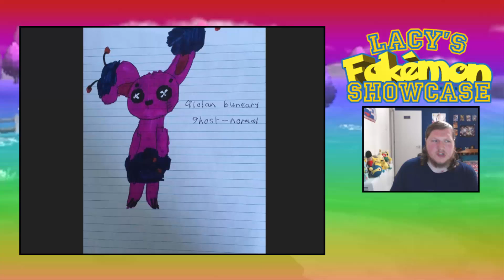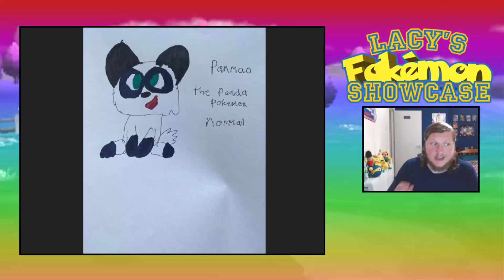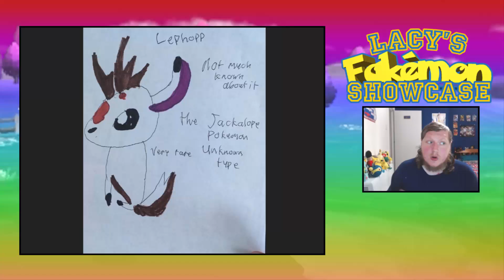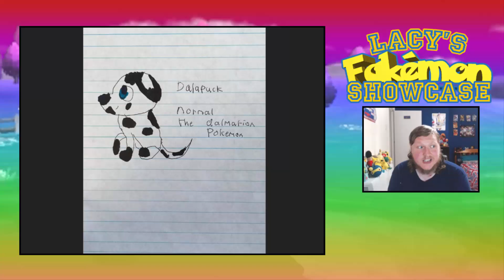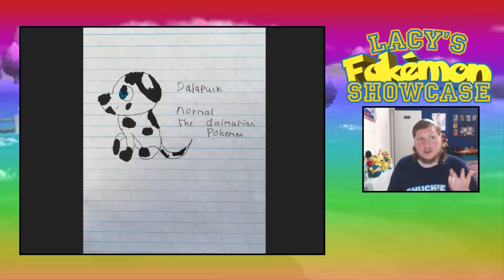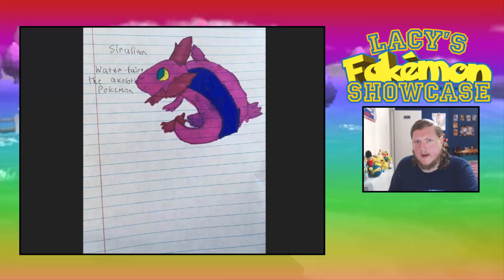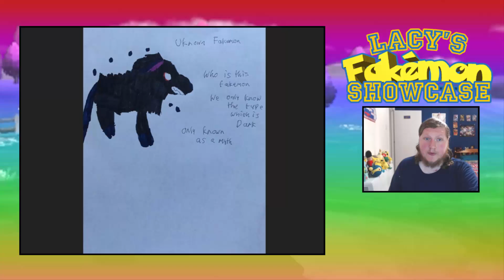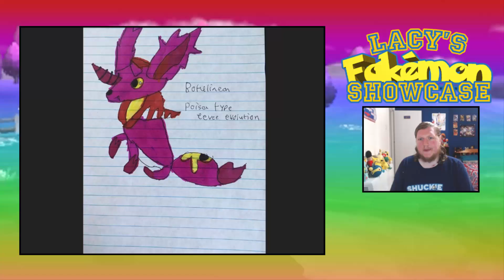Lacy's Fakémon Showcase Part 17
What's the chow Chinchow's JoesphGames Here and Today I have an art video for you someone asked me to show off their drawings so I'm all t happy to do so check out their twitter and on youtube
Also, let me know what you think the comments

Intro music: Music by høpSTEADY Song: I See Stars - Crystal Ball (høpSTEADY Remix)